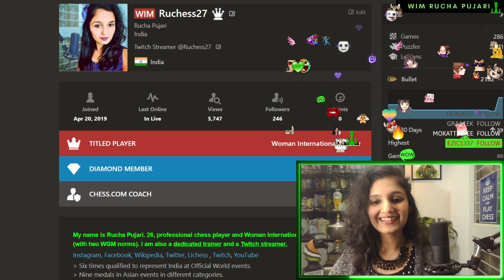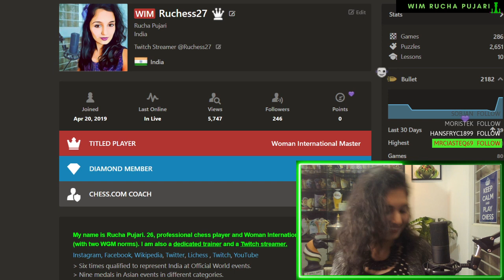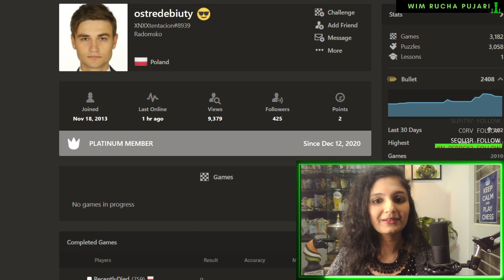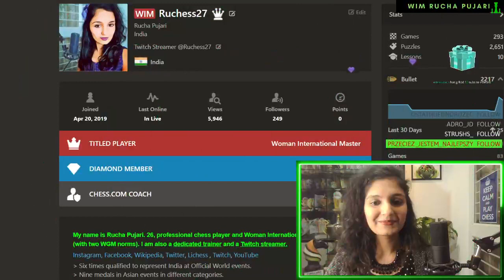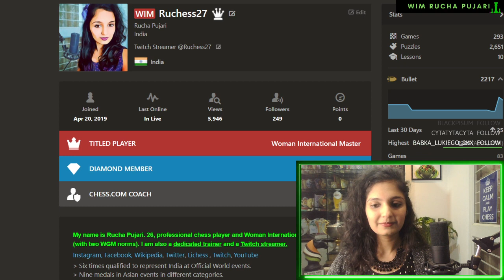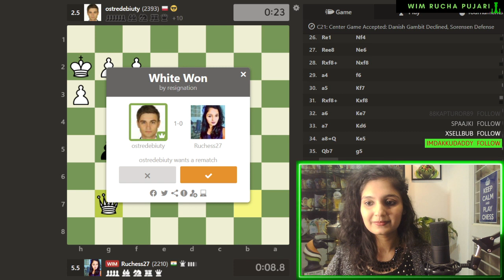Exhibition Chess Match with Poland's #1 Chess Streamer Xntentacion